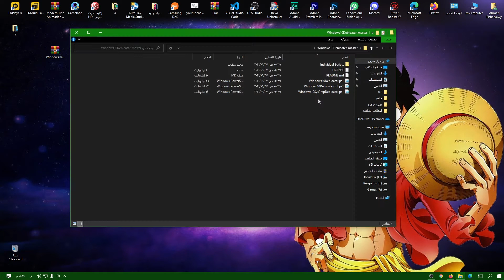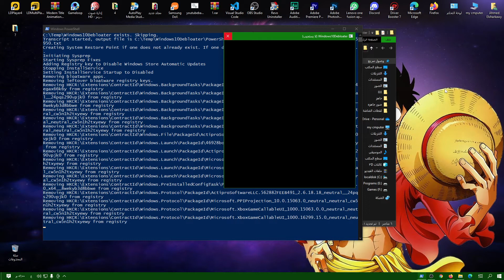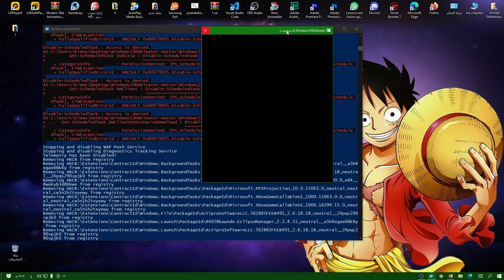تسريع ويندوز 10وتخفيفه في اقل من دقيقتين | وتسريع الاقلاع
تسريع وتخفيف windows 10  و تحسين وقت الاقلاع

استفاد الان من امكانيات جهازك وتسريع ويندوز في الالعاب
واجعل جهازك قويا في البرامج والمونتاج

رابط تحميل ويندوز 11 نسخه خفيفه تعمل علي جميع الاجهزه

تابعنا علي مواق التواصل الاجتماعي  من اللينكات

✅ تابع صفحتنا علي فيس بوك

✅ انضم الي سيرفر الديسكورد الخاص بنا

✅لزيارة المدونه الخاصه بنا علي الانترنت

✅رابط قناتنا علي التليجرام

كلمات مفتاحيه
تسريع الويندوز 10
تسريع الويندوز 7
تسريع الويندوز بدون برامج
تسريع الويندوز 8.1
تسريع الويندوز 10 بدون برامج
تسريع الويندوز 10 الى اقصى حد
تسريع الويندوز 7 الى اقصى حد
تسريع الويندوز 11
كيف تسرع الكمبيوتر ويندوز 7
كيف تسرع اللاب توب ويندوز 7
برنامج تسريع وتنظيف الويندوز
طريقة تنظيف وتسريع الويندوز 7
صيانة وتسريع الويندوز
تسريع جهاز اللاب توب ويندوز 10
برنامج تسريع الويندوز 10
كيفية تسريع الويندوز 10
برنامج تسريع الويندوز 7
برنامج تسريع الويندوز
كيفية تسريع الويندوز 7
برنامج تسريع الويندوز بسرعه خياليه
كيفية تسريع الويندوز
كيفية تسريع الويندوز 8.1
تسريع نسخة الويندوز 7
تسريع نظام الويندوز
تسريع نسخة الويندوز xp
تسريع نسخة الويندوز
كيفية تسريع نسخة الويندوز
برنامج تسريع نظام الويندوز
لتسريع جهاز الكمبيوتر ويندوز 10
لتسريع جهاز الكمبيوتر ويندوز 7
تسريع الكمبيوتر ويندوز 7 الى اقصى حد
تسريع الويندوز من الريجستري
تسريع الويندوز 10 مدونة المحترف
تسريع النت من الويندوز
ملفات تسريع الويندوز
برنامج تسريع الويندوز برابط مباشر
افضل برنامج لتسريع الويندوز 10
افضل برنامج لتسريع الويندوز
افضل برنامج لتسريع الويندوز 7
افضل طريقة لتسريع الويندوز 7
احسن طريقة لتسريع الويندوز
برنامج لتسريع الويندوز xp
كيف تسريع الويندوز 10
كود تسريع الويندوز
كود تسريع الويندوز 10
كيفية تسريع الويندوز xp
برنامج تسريع اللاب توب ويندوز 10
تحميل برنامج تسريع الكمبيوتر ويندوز 10
افضل طريقة لتسريع ويندوز 10
تسريع فتح الويندوز
تسريع فتح الويندوز 7
تسريع النت في الويندوز 10
برنامج تسريع فتح الويندوز 7
طريقة تسريع فتح الويندوز 7
تسريع النقل في الويندوز
تسريع الكمبيوتر ويندوز 10
تسريع الكمبيوتر بدون برامج
تسريع الكمبيوتر ويندوز 7
تسريع الكمبيوتر ويندوز 8
تسريع الكمبيوتر من run
تسريع الكمبيوتر ويندوز 8.1
تسريع الكمبيوتر برنامج
تسريع الكمبيوتر ويندوز 10 بدون برامج
تسريع الكمبيوتر الى اقصى حد
تسريع جهاز الكمبيوتر ويندوز 7
كيف تسريع الكمبيوتر
كيف تسرع الكمبيوتر
كيف تسرع جهاز الكمبيوتر ويندوز 7
تسريع الكمبيوتر ويندوز 7 بدون برامج
تسريع الكمبيوتر ويندوز xp
تسريع وتنظيف الكمبيوتر
برنامج تسريع وتنظيف الكمبيوتر
برنامج تنظيف وتسريع الكمبيوتر ويندوز 10
تنظيف وتسريع الكمبيوتر بدون برامج
برنامج اصلاح وتسريع الكمبيوتر مجانا
برنامج تخفيف وتسريع الكمبيوتر
برنامج تنظيف وتسريع الكمبيوتر ويندوز 8
لتسريع جهاز الكمبيوتر
كيفية تسريع الكمبيوتر
برنامج تسريع الكمبيوتر
برنامج تسريع الكمبيوتر ويندوز 10
برنامج تسريع الكمبيوتر ويندوز 7
كيفية تسريع الكمبيوتر ويندوز 10
كيفية تسريع الكمبيوتر الى اقصى حد ويندوز 7
برنامج تسريع الكمبيوتر ويندوز 7 2020
كيفية تسريع الكمبيوتر ويندوز 7
تسريع نت الكمبيوتر
نصائح لتسريع الكمبيوتر
تسريع نت للكمبيوتر
كيف تسريع نت الكمبيوتر
تحميل برنامج تسريع فتح الويندوز
لتسريع جهاز الكمبيوتر
تسريع الويندوز على الكمبيوتر
تسريع عمل الويندوز
تسريع الالعاب على الويندوز
تسريع اللاب توب ويندوز 7
طريقة تسريع الويندوز 10
طريقة تسريع الويندوز 7
طرق تسريع الويندوز 10
طرق تسريع الويندوز 7
طريقة تسريع الويندوز 8
طريقة تسريع الويندوز 8.1
طريقة تسريع الويندوز xp
تسريع ويندوز 10 الى اقصى حد
تسريع pc
كيف تسرع ويندوز 10
شرح تسريع الويندوز
تسريع ويندوز 10 سنكرة
شرح تسريع ويندوز 10
تسريع win 10
زيادة سرعة ويندوز 7
تسريع دخول الويندوز 7
خطوات تسريع الويندوز 7
كيف تسرع الكمبيوتر
تسريع ويندوز . 10
تسريع تشغيل الويندوز 10
تسريع تحميل الويندوز 7
تسريع تحميل الويندوز
طريقة تسريع تشغيل الويندوز 10
طرق تسريع تشغيل الويندوز
تسريع الويندوز برنامج
تسريع الويندوز بدون برنامج
تسريع بدء الويندوز
تسريع الويندوز 7 بدون برامج
تسريع الويندوز xp بدون برامج
تسريع نسخه 10
تسريع ويندوز 7 64 بت
تسريع الويندوز 10 المحترف
كيفية تسريع نسخة 10
تسريع اقلاع الويندوز 7
اوامر تسريع الويندوز 7
تسريع الويندوز 8
تسريع الجهاز ويندوز 8